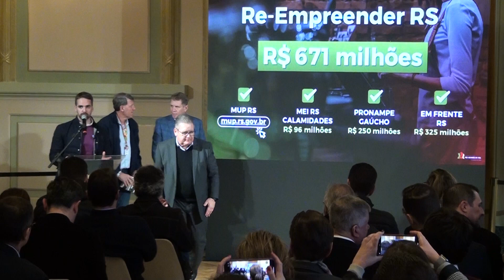15.07 - ANUNCIO DE R$ 671 MILHÕES PARA EMPRESAS DO RS